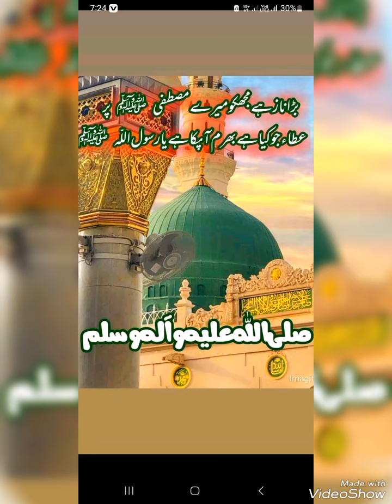Hart touching naat shareef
naat shareef